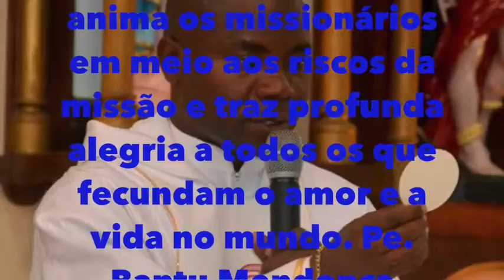TODA A AUTORIDADE ME FOI DADA, NO CÉU E NA TERRA - PONTINHA - CABEÇUDA / LAGUNA